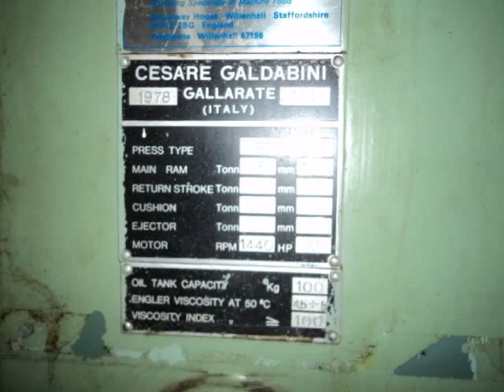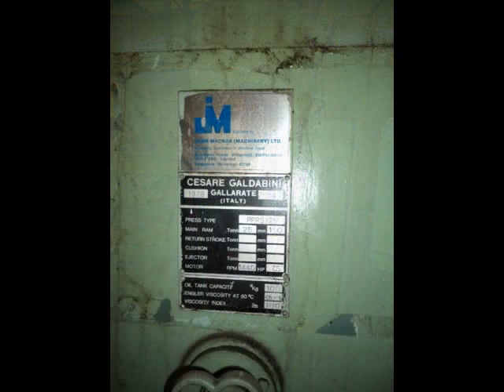Galdabini Gallarate Used Hydraulic Straightening Press Machine Available for sale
Model : Gallarate
Make : Galdabini
Year : 1978
Dimensions :
Power :
Location :

Category : Presses All Types , Knuckle Joint Press, Sheet Metal presses, Brakes,Hydraulic,Mechanical (Cnc & Conventional)
Serial No :
Country : Italy
Type of Machine : Used Hydraulic Straightening Press Machine
Weight : 0.0
Asking Price : onrequest

Specification :
Used Hydraulic Straightening Press  Machine
CAPACITY : 25 TON
MAXIMUM DISTANCE BETWEEN CENTRES : 1400MM